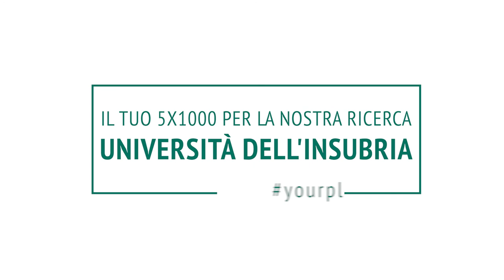Il tuo 5x1000 alla ricerca Insubria. C.F. 95039180120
Laura Facchin, ricercatrice del Dipartimento di Scienze umane e dell'innovazione per il territorio, spiega l'importanza del tuo contributo